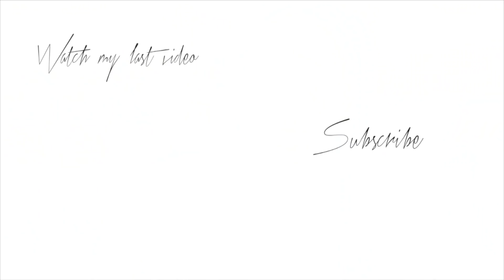WHAT 2018 DID TO ME | 2018 REVIEW | NEW YEAR RESOLUTIONS | HAD A BAD YEAR? *WATCH THIS*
WHAT 2018 DID TO ME | NEW YEAR RESOLUTIONS | LETS TALK . Wanted to take some time to reflect on 2018 , Instead of the " throw the whole year away " mindset I'm focusing on the good. As the new year approaches I want to bring it in with positive , prosperous intentions.

Lets start a conversation in the comment sections, focusing on the GOOD things you've accomplished in 2018 and or plan to do 2019!

Stay in touch with me on IG: GLAMOROUSWALLFLOWER

Happy New Years luvs!!